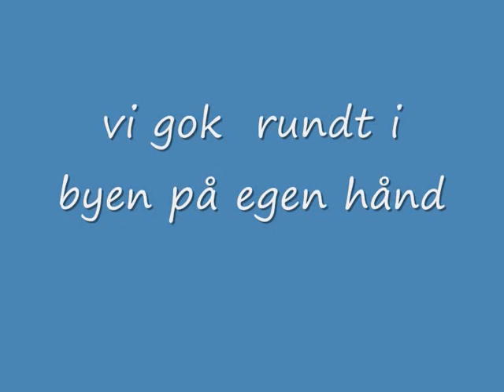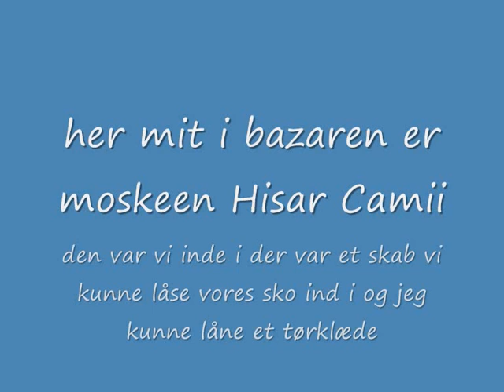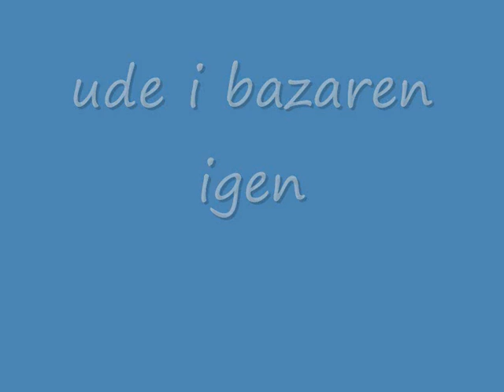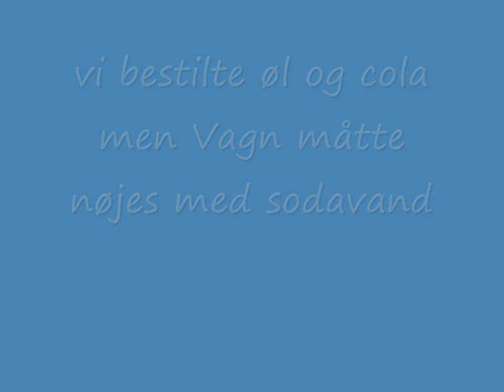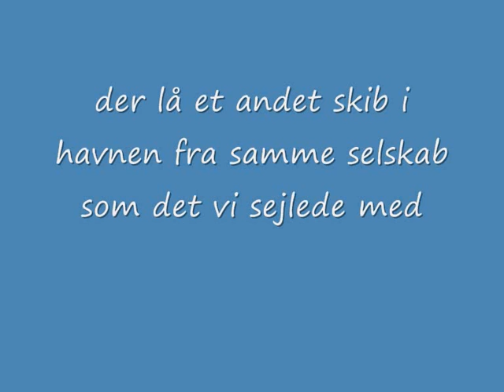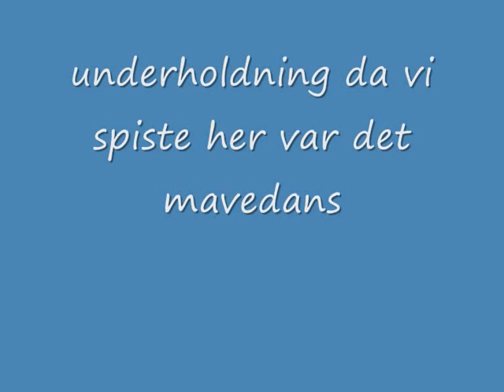Costa Cruises Costa Favolosa onsdag d. 19 sept. Izmir og på båden .wmv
Costa Cruises Costa Favolosa på krystogt med Costa Favolosa 16 sept  -  23 sept 2012